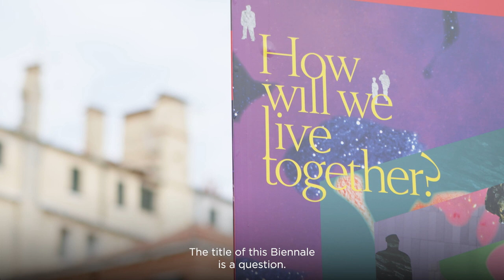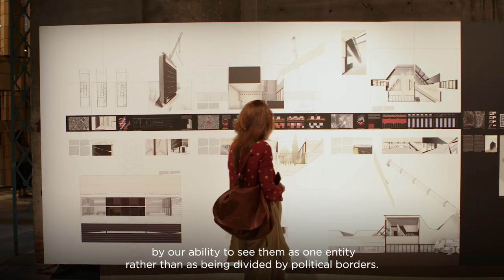Building conversations: Architects inspiring us_ Episode #1: Hashim Sarkis - Full Interview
Hashim Sarkis is Dean of the School of Architecture & Planning at the Massachusetts Institute of Technology (MIT), and Principal of Hashim Sarkis Studios based in Cambridge, USA and Beirut. Sarkis is involved with the Holcim’s Foundation as head of the Holcim Awards jury for Middle East Africa (2011), member of the Global Holcim Awards jury (2018) and as head of the Global Holcim Awards jury in 2021.
Sarkis is the curator of this year’s Venice Architecture Biennale; in 'Building Conversations' he talks about how architecture brings different fields, disciplines and perspectives together.